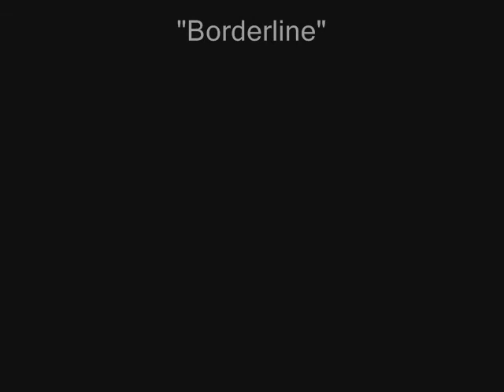Stephen Irving & Mattias Johansson - Mystery Rocket - Borderline